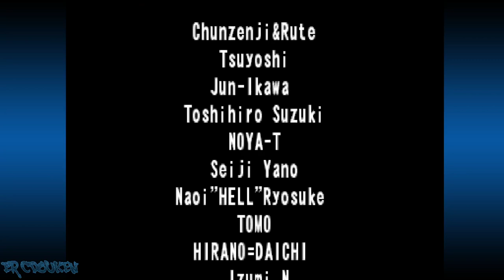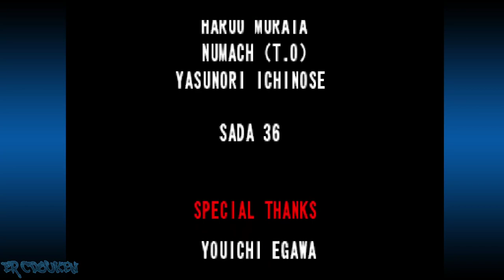Street Fighter III: 3rd Strike (Arcade) - Akuma Playthrough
Third Strike playthrough with Akuma. Akuma really hates hate the weak. Got the Q fight in this one. I fought all the grills too.

00:00:00 Intro/Title/Character Select
00:00:54 vs Makoto
00:02:18 vs Yang
00:03:48 vs Ibuki
00:05:13 Bonus Stage (Suv)
00:05:53 vs Dudley
00:07:11 vs Chun-Li
00:08:42 vs Elena
00:10:45 Bonus Stage (Basketball)
00:11:22 vs Urien
00:12:59 vs Q
00:14:27 vs Necro
00:16:14 vs Ryu
00:18:33 vs Gill
00:20:45 Ending/Credits